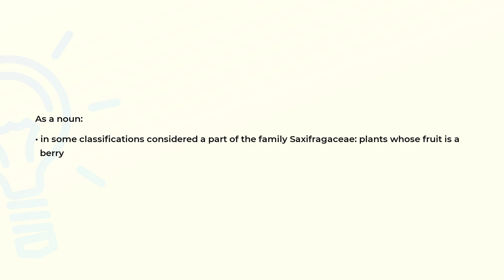What is the meaning of the word GROSSULARIACEAE?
Definition and spelling of the word GROSSULARIACEAE.

(00:00) Intro
(00:08) As a noun
(00:20) Spelling

As a noun (00:08):
• in some classifications considered a part of the family Saxifragaceae: plants whose fruit is a
  berry